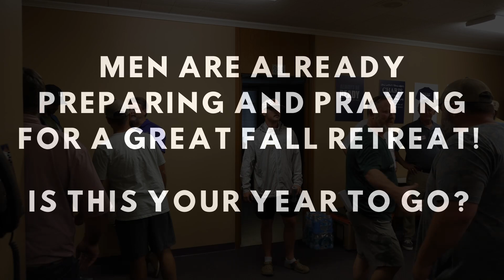2023 Men's Charis Retreat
The men leading the Charis Retreat are preparing and praying for a great fall retreat.
Will this be your year to go?